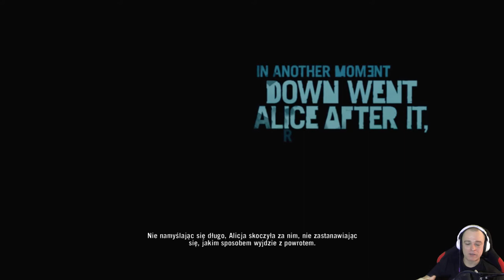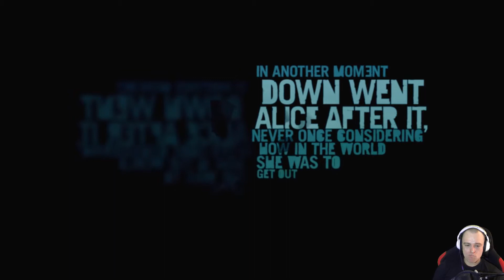Far Cry 3 (PL) (PC) - Ucieczka | Gameplay PL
Macior wita w Gameplay Let'splay Zagrajmy w z gry Far Cry 3.
Pierwszy odc. wprowadzi nas troszkę w świat gry w którym będzie dużo do roboty.

Far Cry 3 (PC) to trzecia odsłona serii Far Cry jest FPS czyli strzelanka z widokiem z pierwszej osoby FPP wywodząca się ze stajni Ubisoft Studios.
W grze wcielimy się w niejakiego Jasona Brody'ego który wraz z braćmi i przyjaciółmi po nie udanym skoku ze spadochronem ląduja na wyspie która jest pod władaniem nieprzyjemnych piratów którymi dowodzi świr o imieniu Vas.
W grze znajdziemy dużo eksplorowania strzelania oraz craftingu a wszystko to na mapie z otwartym światem.

Far Cry 3 gra miała swoja premierę  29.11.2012roku. na PC,PS3 oraz Xboxa 360.
Far Cry 3 (PL) tylko napisy.

Życzę wam miłej zabawy i oglądania!

Jeżeli czytasz opis to świadczy to o tym że jesteś kumatym widzem i pewnie wiesz że oceniając moje filmy troszkę mi pomożesz tak więc łapka i komentarz mile widziane DZIĘKI!